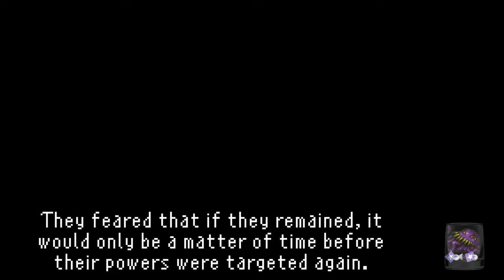Final Fantasy VI - Of Magicite and Men 7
One of us tells the truth, literally everyone else lies